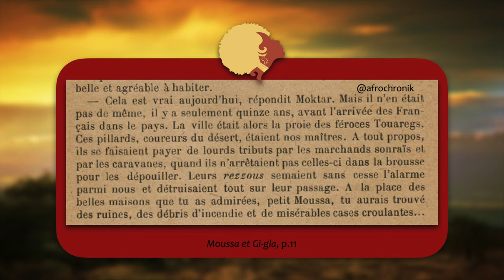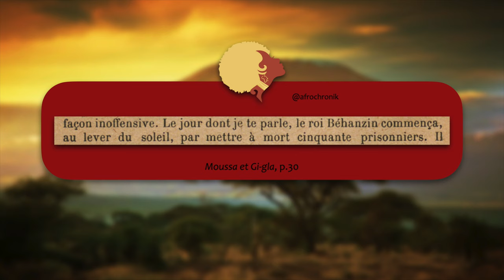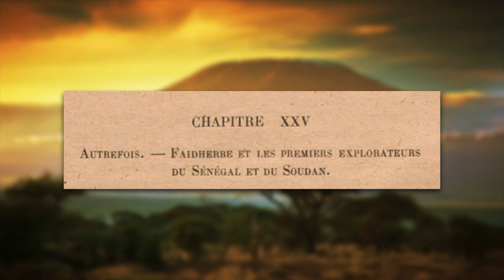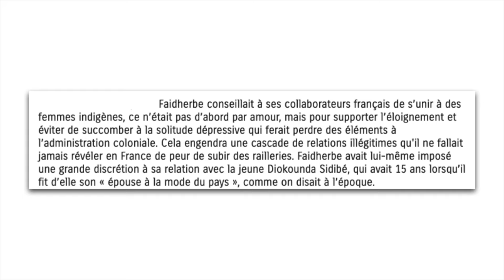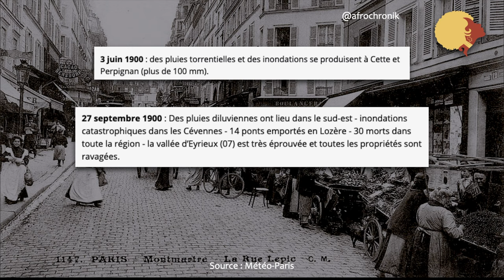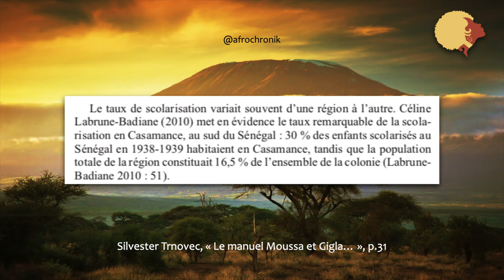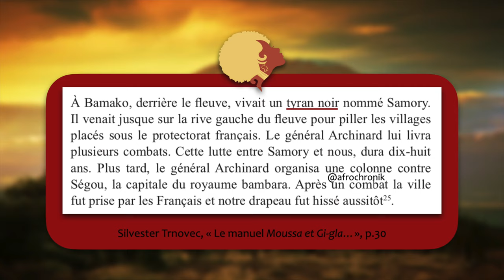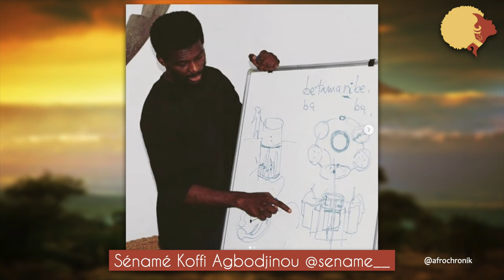L’Histoire enseignée en Afrique occidentale française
Quels événements historiques étaient appris par les écoliers durant la période coloniale ? Comment l’enseignement a-t-il présenté l’Afrique avant, pendant et après l’invasion française ?

🌟 Asante sana à Stella et Jérémie de la marque CapK 6255 pour ces magnifiques boucles d’oreilles 🙏🏾

✨ Toi aussi tu veux les porter ? (une boucle ou la paire au choix)

✨Tu veux tenter ta chance pour gagner une paire ?

🔽 Sommaire et sources en-dessous 🔽

Une idéologie plus ou moins assumée veut encore croire aux bienfaits de la colonisation. Un exemple est alors souvent convoqué : l’école. La France n’a-t-elle pas permis aux Africains de savoir lire et écrire ? N’a-t-elle pas libéré les enfants du travail en instaurant l’école ? On fait un bond de 100 ans en arrière et on analyse les vrais objectifs de l’instruction coloniale en Afrique occidentale française.

Quel extrait t’a le plus marqué ?
Échangeons en commentaires!

📺 Laisser défiler une pub : c'est gratuit pour toi et une partie des gains m'est reversée !

La semaine prochaine, on parle d'arts martiaux et du peuple Bhété...

✊🏿Tu veux connaître l'Histoire et la Culture de l'Afrique et de sa diaspora ?

📚SOMMAIRE & SOURCES 📚

📖 Adame Ba Konare, “Introduction générale”, Petit précis de remise à niveau de l’histoire africaine

📖 Silvester Trnovec, “Le manuel Moussa et Gi-gla et l’enseignement de l’histoire en Afrique occidentale française, 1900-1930 : la construction d’une identité ?” (cité tout au long de la vidéo)

📖 Moussa et Gi-gla, Histoire de deux petits Noirs (cité tout au long de la vidéo)

Intro 0:55

 🔸 L’histoire “pré-coloniale” ? 01:27

 🔸 L’histoire de la colonisation 05:43

 🔸 Description de la France 08:45

 🔸 Conditions & conséquences

 🔸 Effets à long terme

Merci d’avoir lu jusqu’ici !

Comprendre notre passé pour agir dans le présent et construire notre futur.

À jeudi prochain 18h !
Nelly